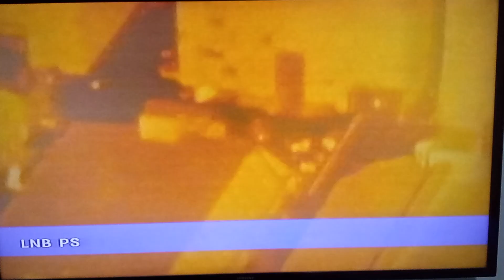Warner Bros. Pictures (2020, GMA airings)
From the GMA Network airings of the 2020 adaptation of The Witches (2020).

This film marks the final domestic appearance of the 1998 Warner Bros. Pictures logo, as some films used that studio's 2020 logo at the point.

Copyright by Warner Bros. Entertainment, Inc. (WarnerMedia; now Warner Bros. Discovery), ImageMovers, LLC and GMA Network, Inc.